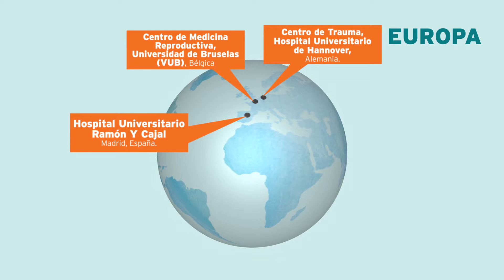ANIMACION MAPA CONVENIOS EUROPA